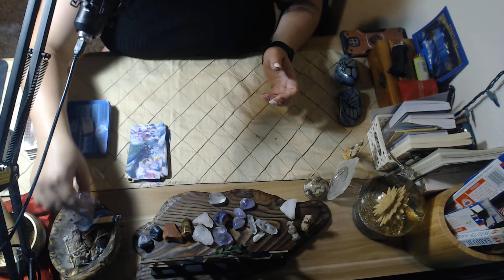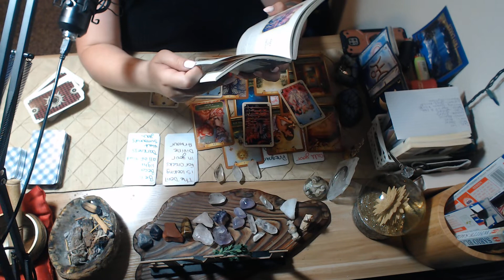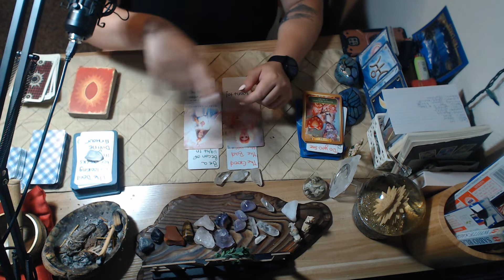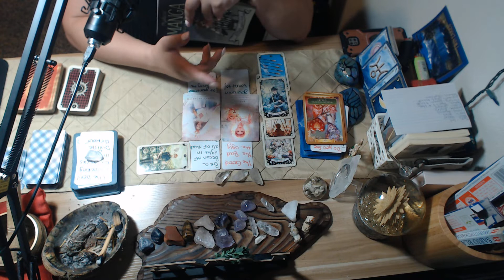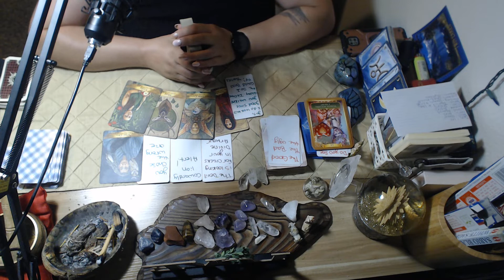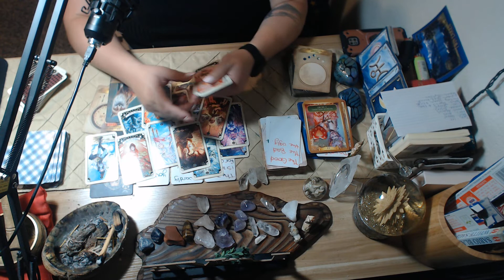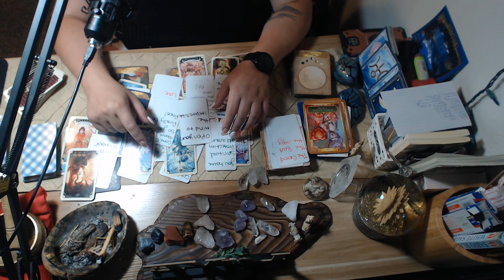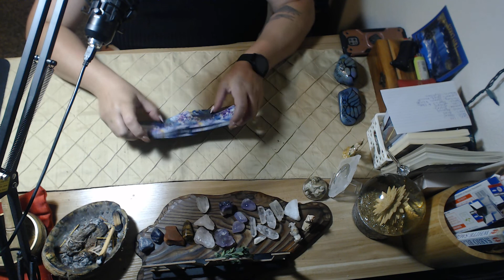a soulmate wants to come back correctly, Df has called her power back and Dm is facing major towers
This is a 3 in one reading and is the insight into a twin flame story.
This was an interesting way spirit had me do it tonight. I hope you enjoy this message